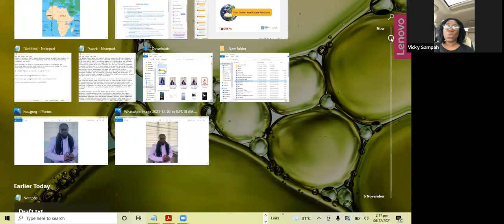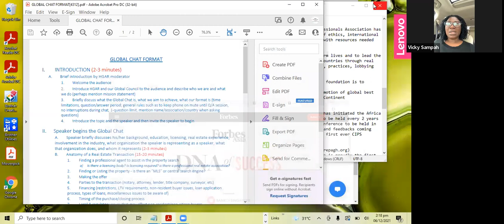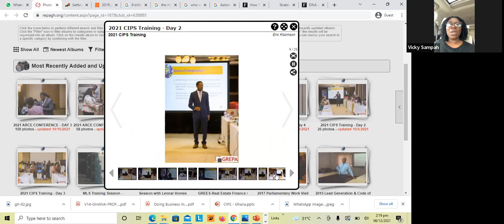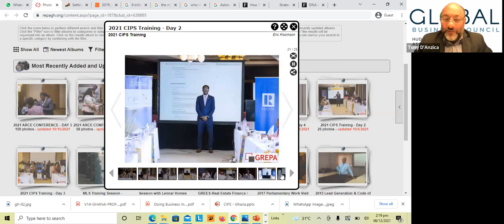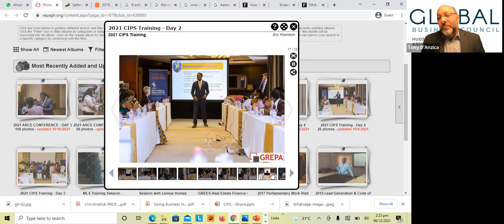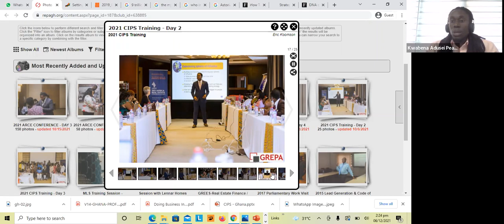HGAR Global Business Chat - Ghana - 12-6-2021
This month’s Global Business chat with Ghana features Kwabena Adusei Peasah, a Broker with Abri Properties in Ghana. He holds a CIPS designation and is a Project Coordinator with Ghana Real Estate Professionals Association (GREPA).

GREPA is a young organization formed in 2011, to bring Professionals in the Ghanaian Real Estate Industry together to promote the goals of its members, professional standards, and ethics within the industry and provide local and international networking.

Notably, they formed the first MLS in Africa a few years ago.

If you work with global real estate clients, this Zoom webinar will equip you with the "Anatomy of a Real Estate Transaction"  and everything you need to know to get the deal done in Ghana.